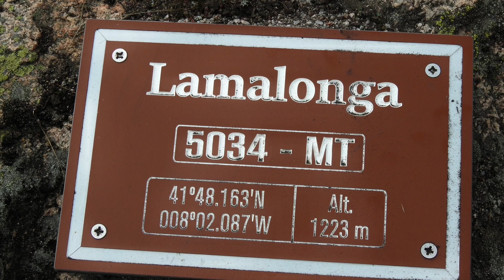Gerês - Exploring Minas de Carris with Wild & Free Tours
Esta aventura está já á imenso tempo guardada  , (18/10/2020) e como tal merece ser partilhada ...
Destino Minas de Carris ...
Depois da desistência de um companheiro de caminhada , decido avançar com o plano inicial e faço-me ao caminho...
Desta feita iria abordar Minas de Carris por um trilho que nunca fizera mas que prometia menos tempo de caminhada apesar do desnível ser maior e acima de tudo novas paisagens e locais para conhecer...
Na verdade a única parte que não conhecia era o pedaço de trilho que passa entre o Castanheiro e o Alto das Eiras que vem já da aldeia de Xertelo e se dirije a Minas de Carris...
Dito isto aqui fica uma breve descrição do percurso ...
Início do trilho perto das 11h30 uns quilometros mais á frente da aldeia de Lapela junto ao aqueduto com a primeira prova de fogo , a subida da Ribeira da Abelheira até á Portela de Entre Caminhos  ...
Chegado a este local vislumbramos outro mundo tal a paisagem que me é apresentada, rio Dola ,suas lagoas e cascatas no fundo do Vale , alguns maciços como Compadre , Alto do Bezerral ,Cornos de Candela , São João da Fraga , Pico da Nevosa , a aldeia de Pitões das Júnias entre muitos outros...
Mais á frente vislumbramos alguns bovinos no Curral da Biduiça e iniciamos nova etapa de subida desta vez em estilo corta mato até interceptarmos o trilho já perto do Alto das Eiras ...
Uma vez aí chegado toda a caminhada fica mais prazerosa e o desnível mais simpático e sou rapidamente conduzido até ao curral da Matança...
Se decidisse ir em frente iria para o Curral das Negras e aí a investida final para chegar a minas de carris tornaria-se mais desafiante ainda por isso decido ir pela esquerda em direção ao Curral de Lama-Longa onde algum nevoeiro trouxe algum chuva miuda , mas também paisagens doutro nível...
Pelo caminho vejo algo alguns habitantes locais nos seus locais de eleição a contemplar o seu reino , machos , fêmeas e crias das Cabras Montesas , só por isso já estava o dia ganho ...
Daí ás Lavarias Novas de Minas de Carris é um saltinho , com algum desnível ainda mas com a sensação de já ter chegado ao destino ...
Chego ao complexo mineiro ainda bastante cedo 16H00 e proponho-me de imediato a captar todas as paisagens que me rodeavam, a subir a todos os cumes que me rodeavam e captar novas perspectivas dos mesmos locais e ainda explorar todas as ruinas existentes na zona ...
Que maravilha ali estar e ter tempo para fazer o que me apetecer , ir onde quiser , quando quiser , um pequeno cheirinho da Liberdade que as montanhas me proporcionam...
Sobre a história deste local sugiro que pesquisem na internet (o texto já vai longo)
Chego á represa de Carris onde monto acampamento dentro duma ruína ali existente e trato das lides de montanhista que se preze , montar tenda , reunir lenha , acender fogueira , comer e desfrutar dum bom vinho ao sabor quente da brasa e de um magnifico céu que entretanto me aparecia quase sem nuvens e completamente estrelado ...
Maravilha ...
Dia seguinte nasce e acordo já perto das 8H30 ...
Pequeno almoço tomado e claro começo de novo a explorar as imediações e a subir alguns picos vizinhos da represa e enquanto isso  decido ir ao Pico da Nevosa , o ponto mais alto do nosso Parque Nacional com 1548 metros de altitude e o segundo ponto mais alto de Portugal continental a seguir á Serra da Estrela ...
Acampamento arrumado e rumo á Nevosa de mochila ás costas , ponderei deixar o material todo em Carris e ir mais leve mas a maior parte das vezes procuro sempre um caminho novo para fazer o que não foi o caso...
Perto da Fronteira vislumbro o famoso Altar de Cabrões ainda pintado de preto vítima dos incêndios existentes na região Espanhola durante o Verão   ...
Chegado ao Marco de fronteira J 100 o caminho faz-se quase sempre acompanhando os marcos até ao J 117 situado mesmo em frente ao Pico da Nevosa...
Subir ao seu topo é relativamente fácil e uma vez lá em cima , é só parar , e desfrutar da visão 360 que temos do seu topo ...
A descrição do que o nosso olhar contempla do seu topo merece um texto por si só , vê-se literalmente tudo ...
Simplesmente incrível ...
Faço o regresso pelo mesmo caminho e já depois do Curral da Matança eis que a Família de Cabras Montesas aparece de novo como que em jeito de despedida ...
Momentos únicos sem dúvida .

Espero que gostem das fotografias tanto quanto nós gostamos de estar lá ...
Subscrevam o nosso Canal e fiquem atentos a novas aventuras que iremos publicar ...

Confiram as nossas experiências no  Airbnb e no Trip , ou contactem-nos no  facebook ou no instagram para mais informações ...

Bem vindos ao nosso Mundo